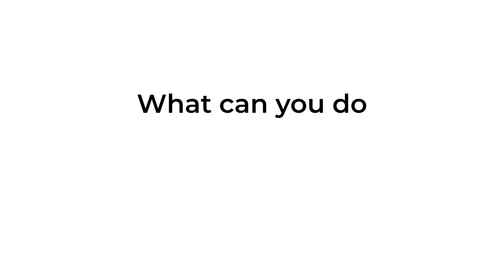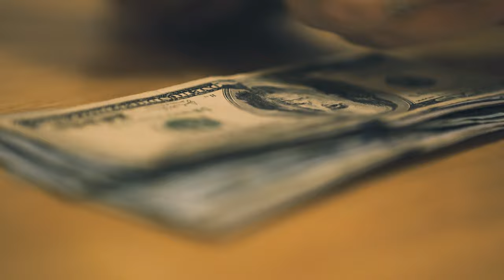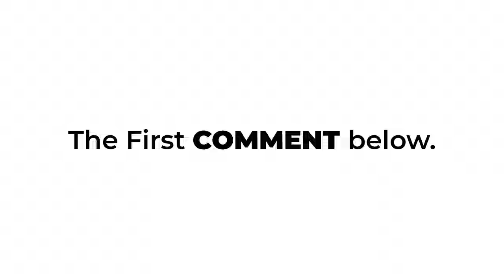Why you Need to Start a Business Today The Future is going to be Unkind to Average People